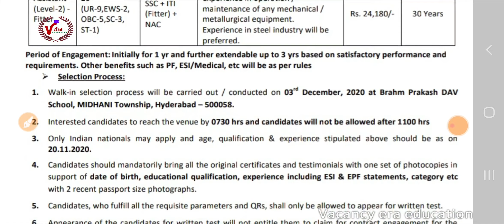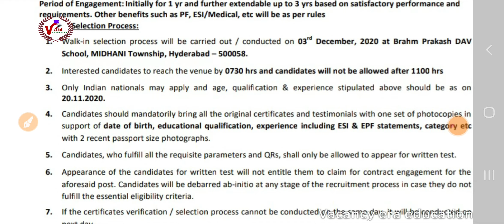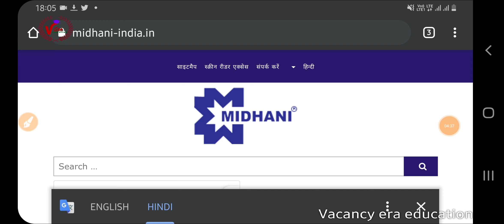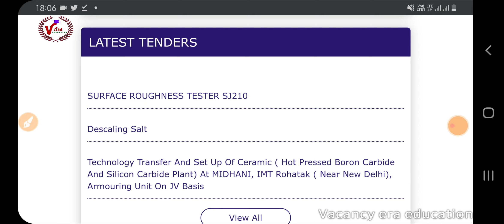MDNL Recruitment 2020 20th ITI Pass Students New Vacancy All indian Jobs// form apply now